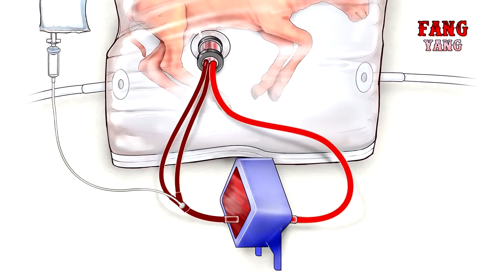10. การทดลองแปลกประหลาดที่ขัดกับ "จริยธรรม" บอกเลยถ้าสำเร็จ หายนะเกิด ฟังยัง I EP.10